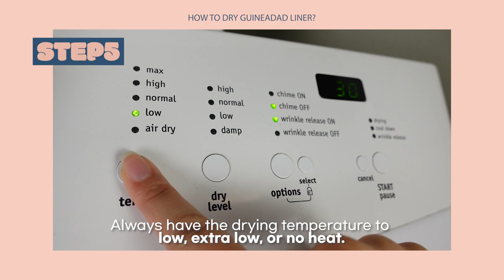How to wash your guinea pig fleece liner | GuineaDad How-To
Hi piggy parents and piggy enthusiasts! We’re back again this week with a tutorial video for you! We haven’t done one of these in a bit, and we wanted to make an updated instructional video for you guys.

We’re teaching you how to properly wash your GuineaDad Liners! An important part of making sure your liners last is by taking good care of them. Otherwise, you can risk shrinkage, reduced absorbency, and even some unpleasant odor.

When you properly wash your guinea pig cage liners, your guinea pigs will wheek out of happiness—their feet will be happy too!

We’d say to take some notes, but taking care of your GuineaDad Liners is super easy!  Spend less time cleaning, and more time bonding with your guinea pigs.

XOXO,
RU, MI, & Si

Click the links below to know more about us!